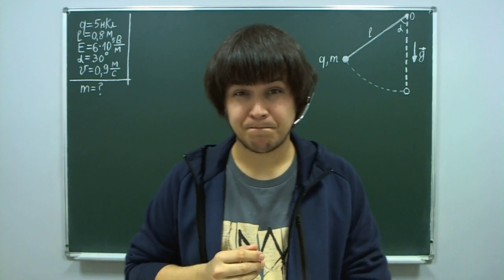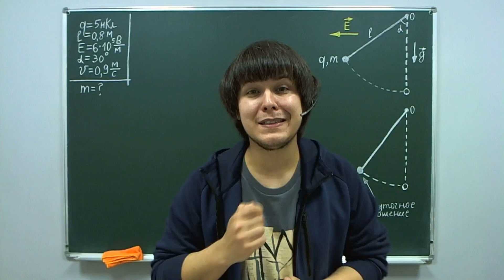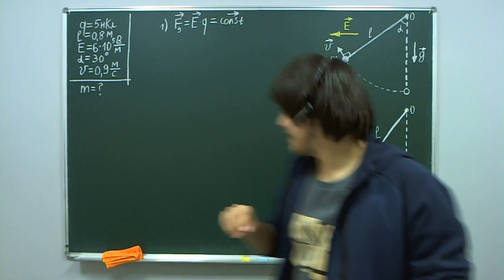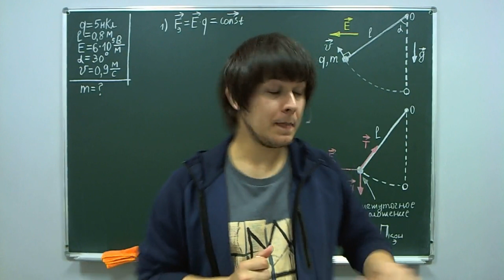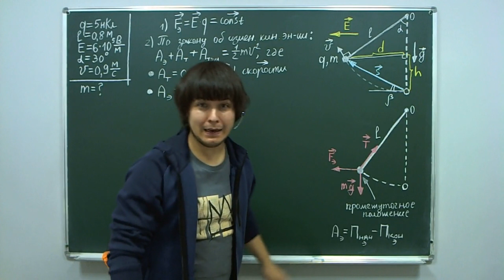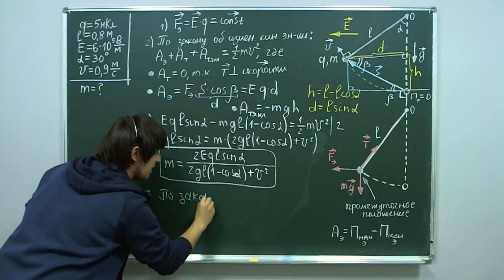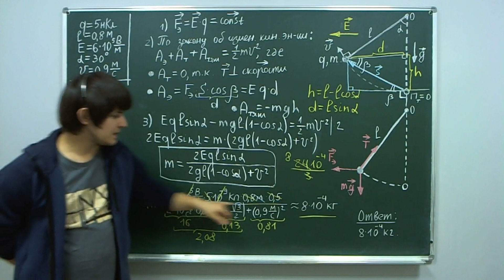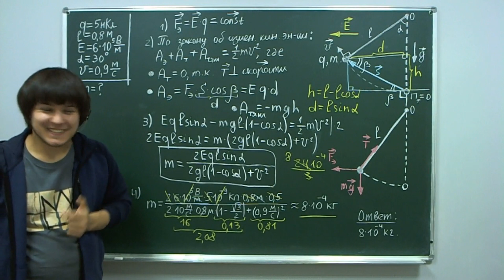Физика ЕГЭ: шарик на нити в электрическом поле | 10, 11 класс [ CLIP #3 по физике ]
Если вас интересует физика ЕГЭ, разбор задач ЕГЭ по физике, решение задач по физике, то это видео точно для вас. В нём анализируется задача про шарик на нити (математической маятник) в электрическом поле. В ЕГЭ 2020 – это 31 задача, согласно фипи. Видеоролик подойдёт учащимся 10 и 11 классов. Его цель – научить анализировать условие задачи и применять энергетические законы. Темы, которые охватывает данный урок: механика, электростатика, электрическое поле, электростатическое поле, потенциальность, потенциальные силы, закон (теорема) об изменении кинетической энергии, закон сохранения энергии и др.
Разовая помощь для создания новых роликов (Яндекс.Деньги):
Кроме канала в YouTube я веду курсы в онлайн–школе «Фоксфорд» (foxford) для школьников и преподавателей физики. Их можно найти по ссылке
Ссылки на мои курсы по физике:
1. – курс подготовки к перечневым олимпиадам для учащихся 10 и 11 классов
2. – курс подготовки к ЕГЭ по физике для учащихся 11 классов
3. – курс подготовки к ОГЭ по физике для учащихся 9 классов
К ним можно присоединиться в течение всего учебного года. Этот список пополняется с течением времени, поэтому старайтесь его периодически проверять.
Для поиска этого и схожих видео используйте слова:
Пенкин физика
Физика Пенкин